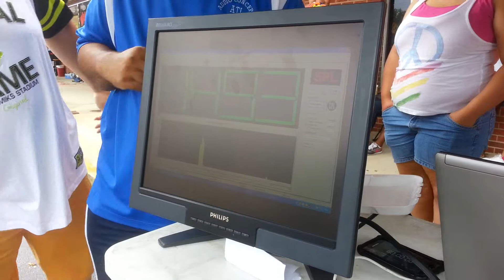Robin Williams TL run: 4 SA-15s C-Pillar wall